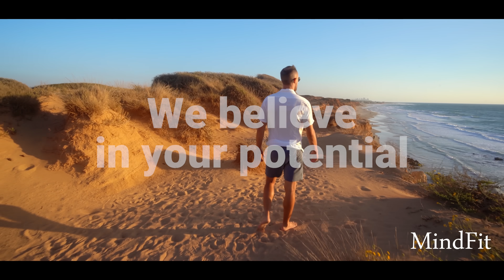Introducing MindFit®: Elevate Your Mental Well-being Today!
🌟 Elevate Your Mental Well-being with MindFit® 🌟

Discover the power of guided meditation and cognitive health awareness with MindFit®! Experience a transformative journey to a calmer mind, reduced stress, and enhanced self-awareness. Handle your emotions better, break free from destructive habits, and embrace a healthier, more balanced life.

🧘‍♀️ Unleash the Benefits:

Alleviate stress and anxiety
Gain control over your thoughts
Improve focus and productivity
Break free from destructive habits
🌀 Dive into MindFit® Methods:

Five progressive levels of mindfulness
From 'Sleep Messaging' to pure meditation
10 to 30-minute sessions for flexible practice
🌈 Embrace Your Best Self:

Cultivate mental resilience
Enhance self-discovery
Radiate tranquility in all aspects of life

new Physical exercise for cognitive health.

Don't miss out on this opportunity to enhance your mental fitness! Download MindFit® today and embark on a transformative journey of self-discovery, serenity, and unlimited potential.